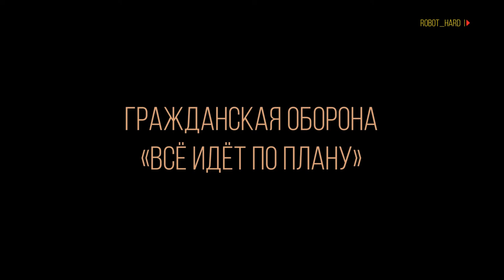Гражданская Оборона - Все идет по плану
Гражданская Оборона - Все идет по плану/cover version/